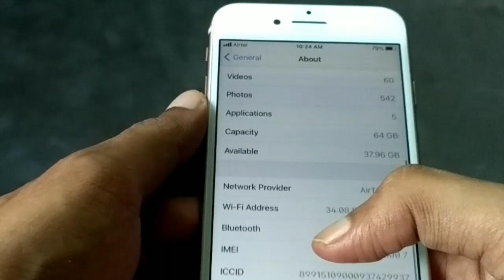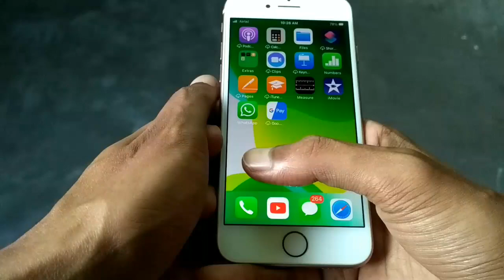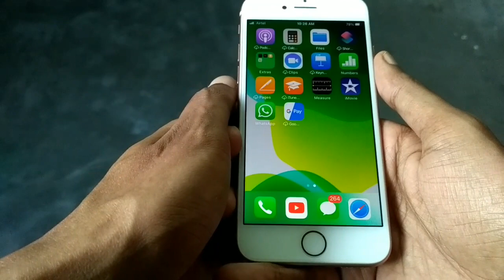iOS 14 Battery Draining Problem Solved - Just Do 1 Setting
ARE YOU FACING BATTERY DRAINING ISSUE ON IOS14?
 IOS 14 BATTERY DRAIN ISSUE SOLVED BY THIS ONE SETTING
how to fix battery drain in iphone
iphone battery drain problem
how to solve battery drain in iOS
fix iphone battery drain problem
how to fix battery drain in any iphone